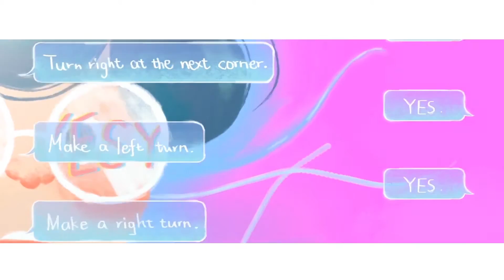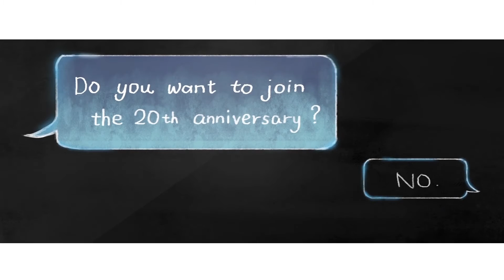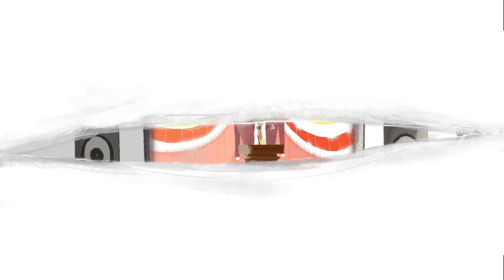2016 巴哈姆特 ACG 創作大賽 - 動畫組 - Delete移除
作品名稱：Delete移除

作者名稱：三角工作室

作品簡介：
馬鹿市長利用Delete系統維護社會秩序，創造一個完美的城市。整個城市正在迎接系統20週年紀念盛會！Allen與其他市民一樣，雀躍地前往會場共襄盛舉。而Ray卻因為他的手錶被系統刪除，而準備前往會場向市長抗議。